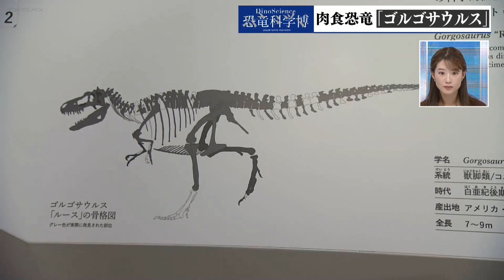【中継】恐竜科学博 肉食恐竜「ゴルゴサウルス」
現在、東京ミッドタウンで開催中の恐竜科学博から注目の恐竜を中継で紹介します。きょうはどんな恐竜なんでしょうか？
きょう（17日）の注目の恐竜は…肉食恐竜「ゴルゴサウルス」です。迫力あります。ティラノサウルスを思い浮かべた人も多いんじゃないでしょうか？
まさにこのゴルゴサウルスは同じティラノサウルス科に属していますが最大13メートルほどにまで成長するティラノサウルスに比べゴルゴサウルスは最大9メートルと一回り小さい大きさになっています。
とはいえこれほど大きな肉食生物が地上を走り回っていたと思うと圧倒されますよね。
ゴルゴサウルスというこの名前…一体どんな意味が込められているのでしょうか？では…桑原さんお答えください。
ゴルゴとサウルスでそれぞれ意味がありますよ。
正解は…実は凶暴な性格が名前に現れています。ゴルゴはギリシャ語で「恐ろしい」という意味…そしてサウルスは「トカゲ」の意味で「恐ろしいトカゲ」ゴルゴサウルスと名付けられたそうです。
そしてこの見事な標本…ルースという名前なんですがちょっとこちらご覧ください。この絵の灰色の部分が実際に発見された骨を表していまして
小さな指先や尾っぽの先端など失われやすい部分も見つかっていて完成度の高い標本なんです。現在も古生物学者による研究が進められているそうですよ。
このゴルゴサウルスをはじめ様々な恐竜の貴重な化石を見ることができる恐竜科学博は来月（9月）12日まで開催です。